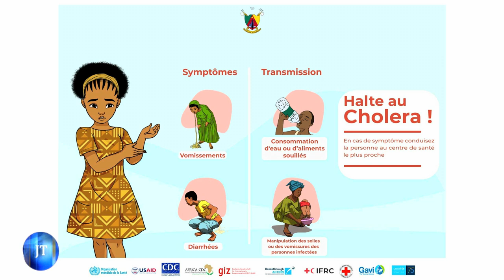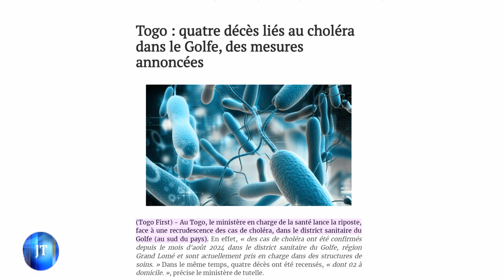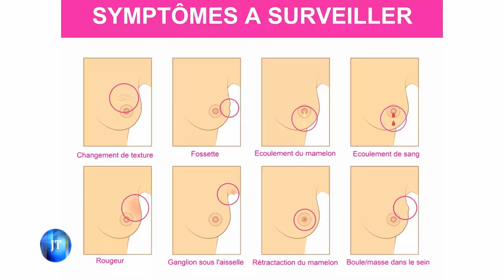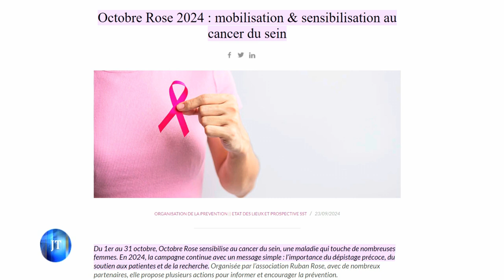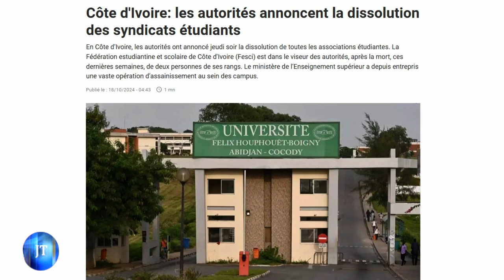JOURNAL DU 18 10 2024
Une production de la Radio Télévision Jesus Vous Aime (RTJVA)
Presentée par : Mabelle FIANYO